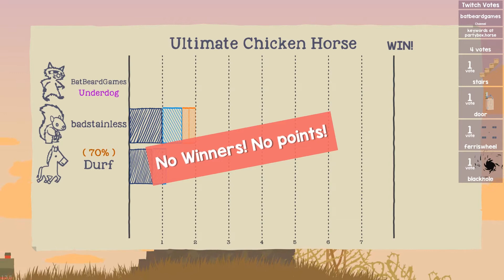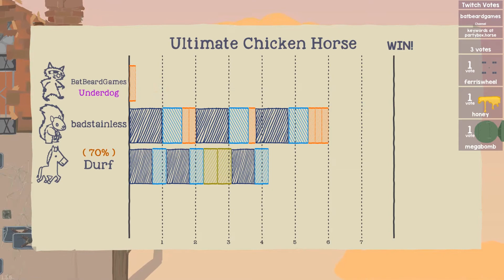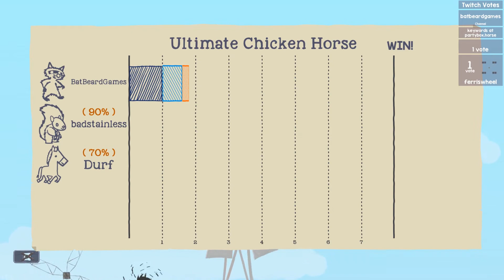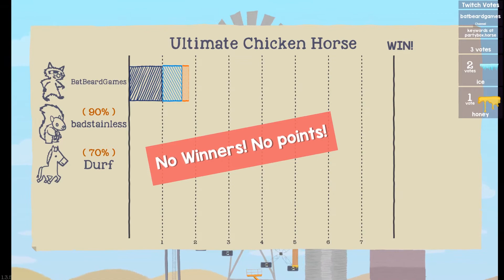Ultimate Chicken Horse With Friends 23 "Winner Takes All The Nerfs, With Durf And Badstainless"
Caturday Chicken Horse Ultimate Edition with the Caturday Crew.